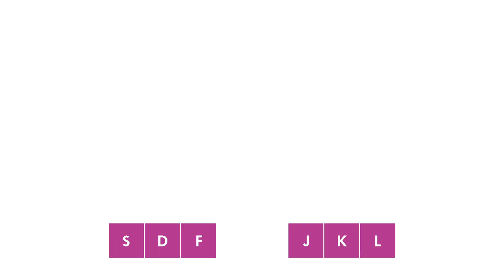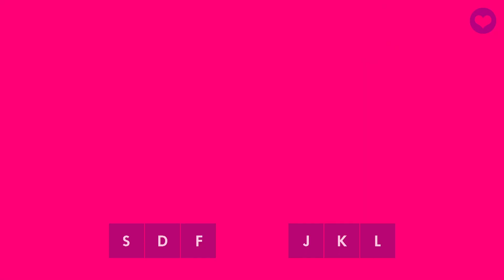Muse Dash - Easy ?* - FC GOLD S - MuseDashヵヽﾞ何ヵヽ干∋ッ`⊂ぉヵヽＵ‹ﾅょッﾅﾆ気ヵヽﾞ￡ゑょ - Rish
All Perfect Easy 2* - MuseDashヵヽﾞ何ヵヽ干∋ッ`⊂ぉヵヽＵ‹ﾅょッﾅﾆ気ヵヽﾞ￡ゑょ - Rish
Muse Dash - Ola Dash